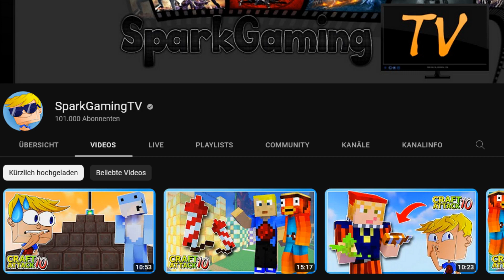100 Wither ZERSTÖREN Base? Komplette ESKALATION! - Minecraft Craft Attack 10 #38